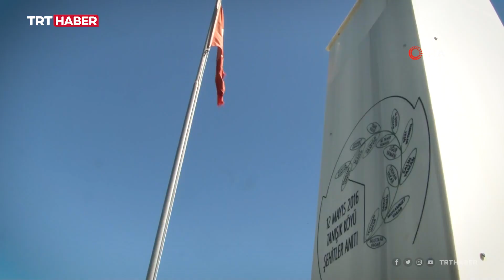Kandan beslenen terör örgütü, binlerce insanı hayattan kopardı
Genç, yaşlı, çocuk demeden binlerce insanı hayattan koparan terör örgütü, geride gözü yaşlı aileler ve terörden zarar görmüş hayatlar bıraktı.